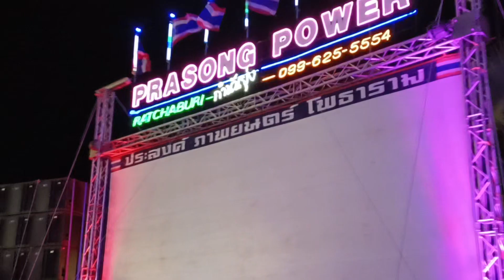แรงจัดๆกันเลยทีเดียว Prasong Power ชุด96ดอก 24v7 แรงจนคนโยกหัวตาม!